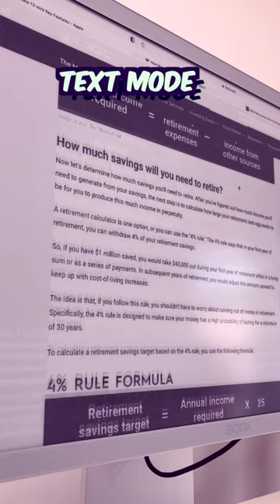Onyx Boox Mira Pro 25” Monitor